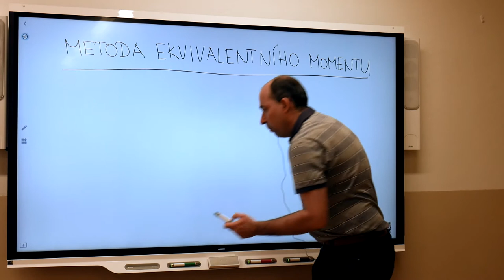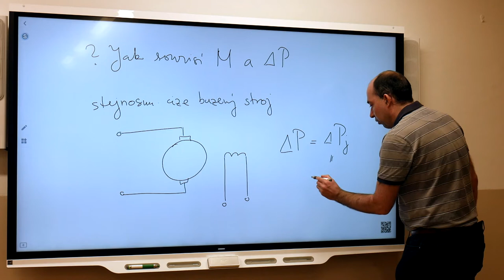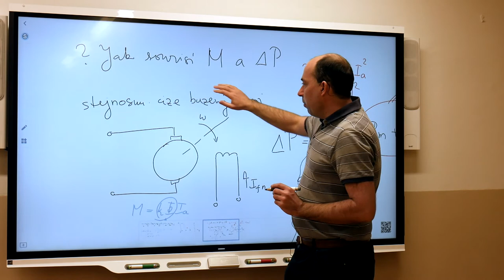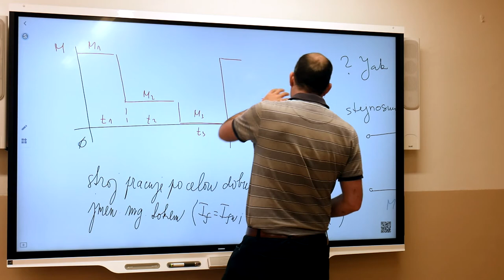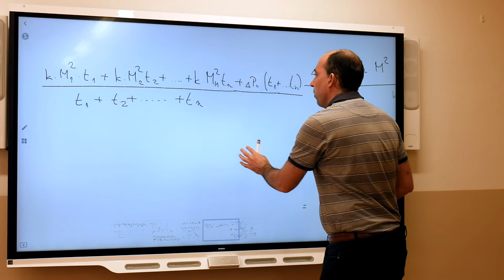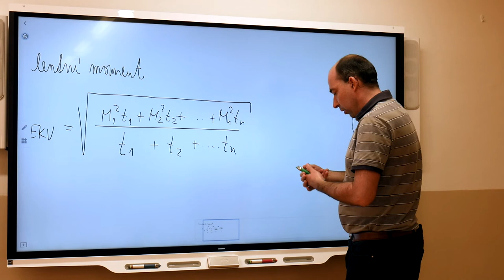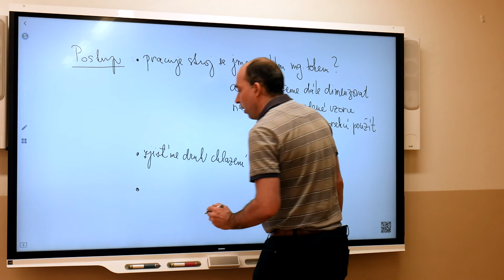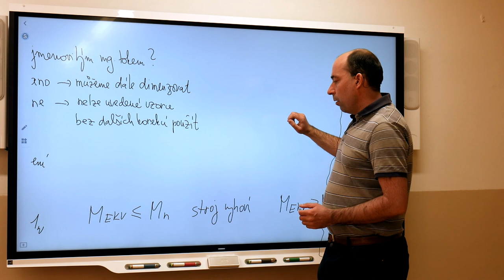Ez4 - Blažek - Dimenzování motoru 4